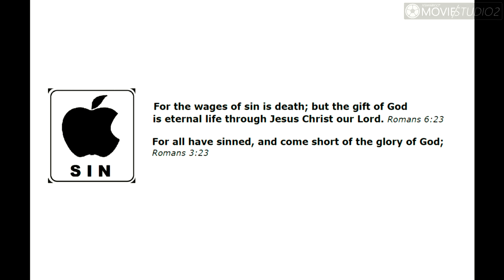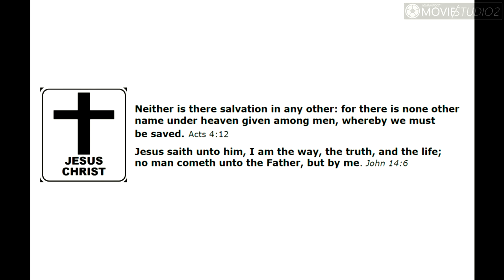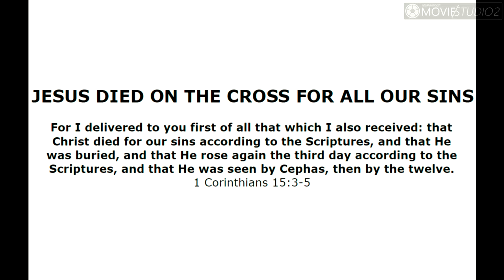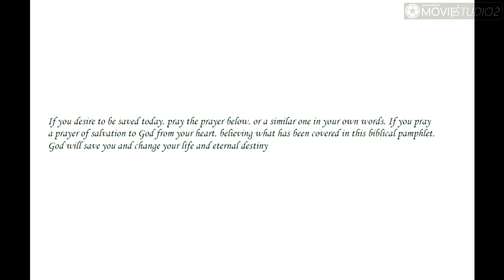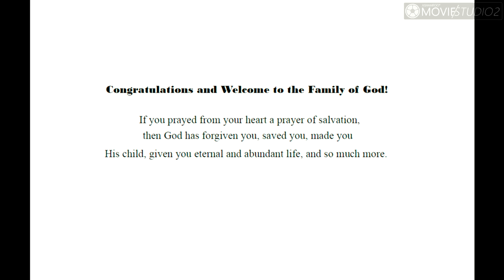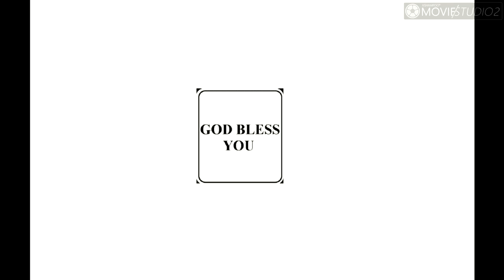God Plan of salvation